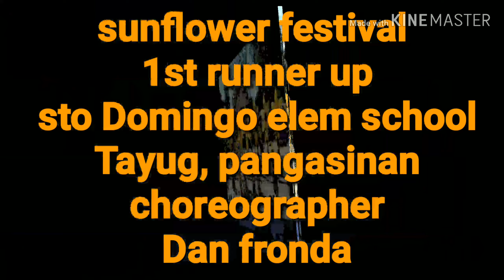Street dance competition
🌻 sunflower fest even category stop Domingo even school